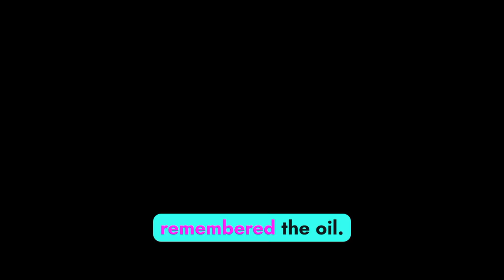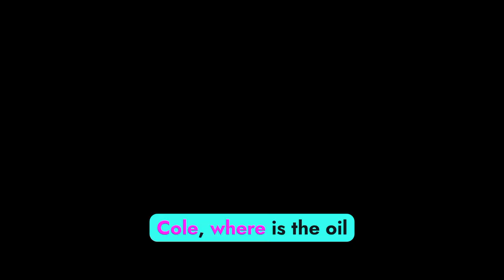The Hilarious Tale of Kulle: The Boy Who Buried Money and Playing Suwe Game | African Folktale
In this captivating African folktale, meet Kulle, a mischievous 12-year-old boy known for his playful nature and troublemaking ways. When Kulle is tasked by his mother to buy palm oil for lunch, his journey takes a wild turn as he becomes distracted by a game of suwe with other children. In a rush to join the fun, he buries the money in the sand, only to return hours later to find it missing. What follows is a hilarious and relatable tale filled with humor, life lessons, and the vibrancy of African village life. Experience Kulle’s misadventures and learn why focus — and a little common sense — matter! Perfect for fans of African storytelling and folklore, this story will make you laugh and think.